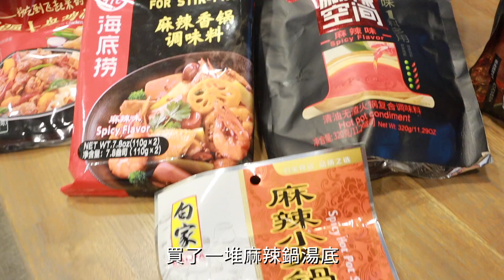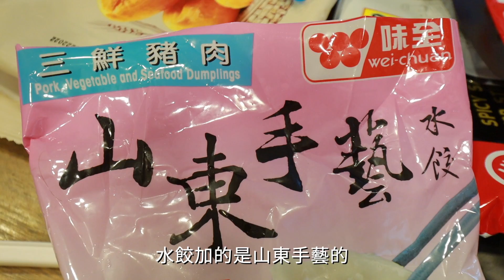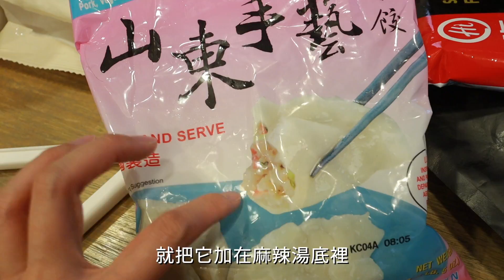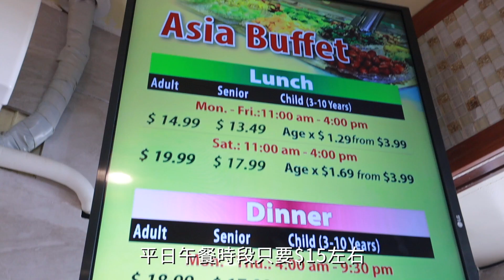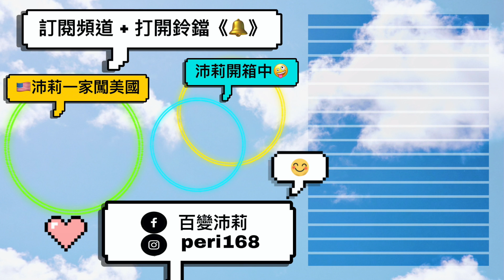【週末Vlog】美國最划算的餐廳花小錢又吃到飽是？ Tesla Model Y 7人座開箱！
Asis Buffet

🛒 購物推薦
從這裡可以找到我常用、愛用推薦的商品，價格與一般相同、貨源來自各大供應商，可以安心。但透過連結購買我們會得到來自amazon官方分潤獎金，支持我們持續創作，在此說聲謝謝。